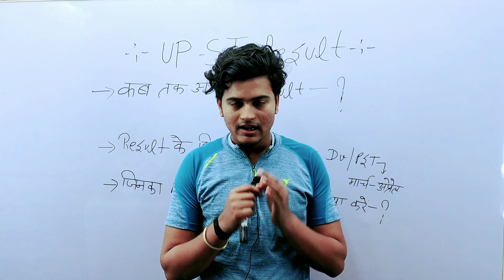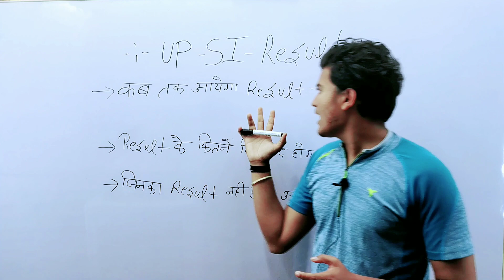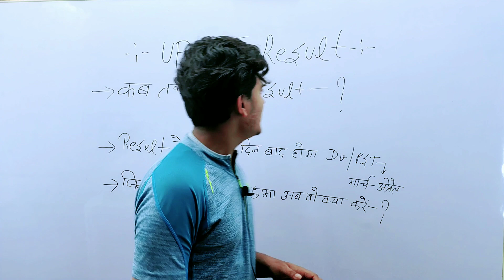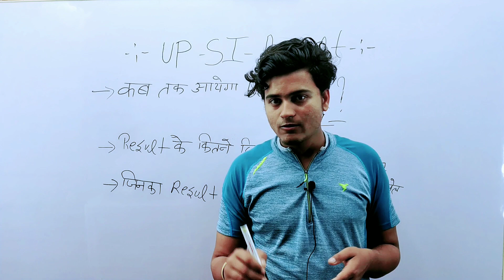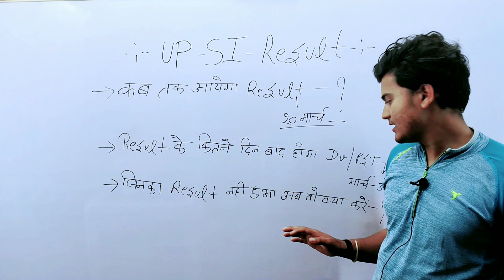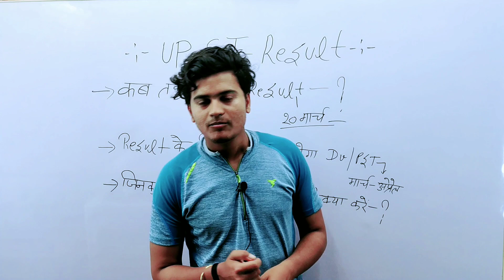UPSI RESULT | UP SI RESULT NEWS TODAY | UP SI RESULT DATE | UP SI DV PST DATE | UP SI CUT OFF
upsi cutoff
up si result date
up si cut off
si update